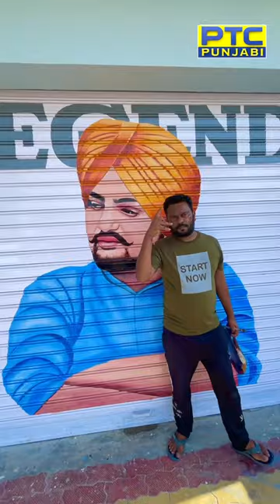A Fan Who Never Met Sidhu Moosewala, but Honors Him through Art: The Story of Raja Arts Gurdaspur